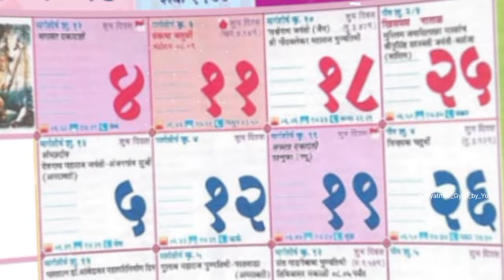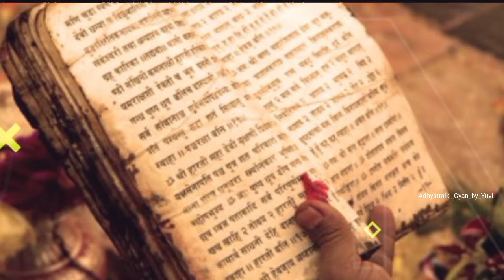घर की इस दिशा में लगाएं कैलेंडर, साल भर होगी तरक्की।